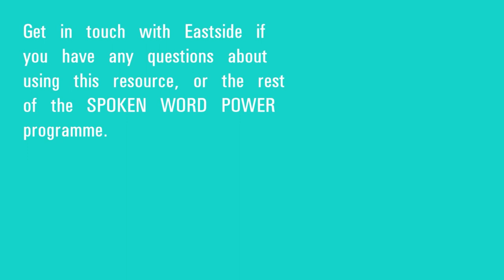SPOKEN WORD POWER: Pollution & Discrimination - Brecknock Primary School, London